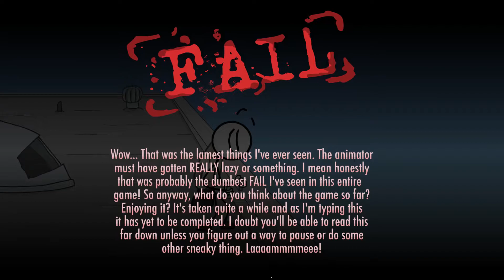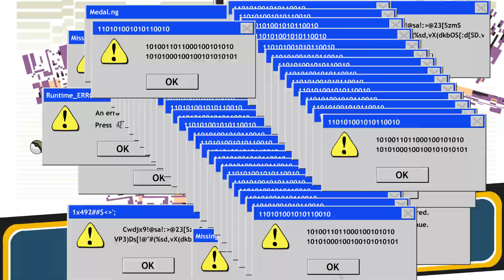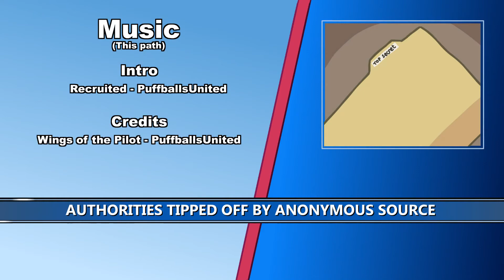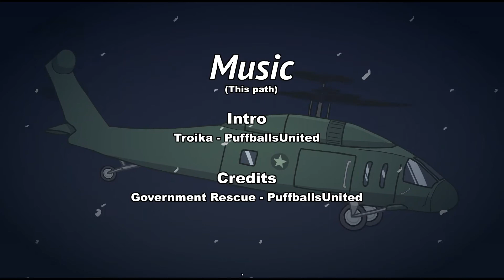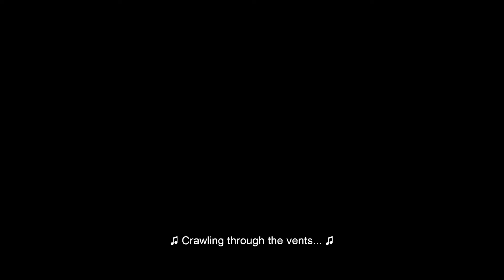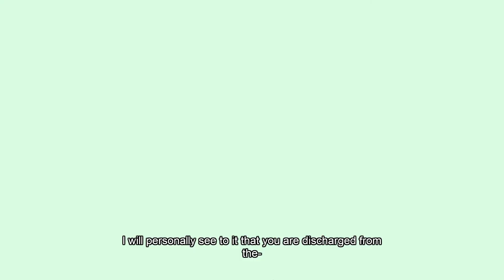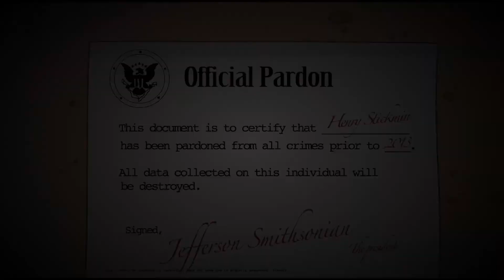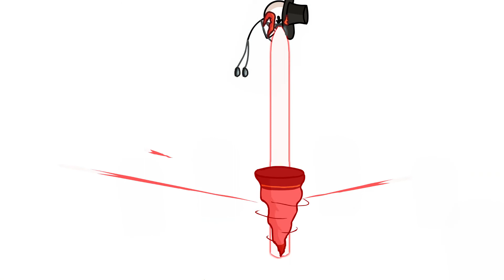The Henry Stickmin Collection - Full Game-play and All Endings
A choose-your-own-path where failing is more fun than succeeding.